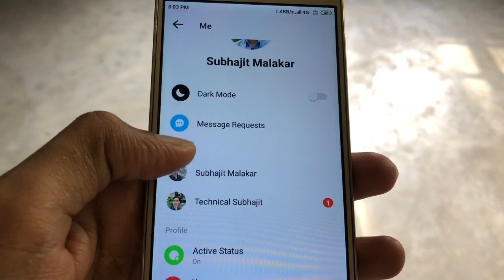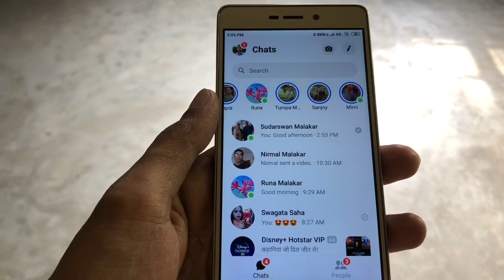How To Turn Off/Disable Chat Heads In Facebook Messenger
How To Disable Chat Heads In Facebook Messenger
How To Turn Off Chat Heads In Messenger
How to disable chat Heads in messenger
Messenger chat Heads icon showing
How to turn off chat Heads